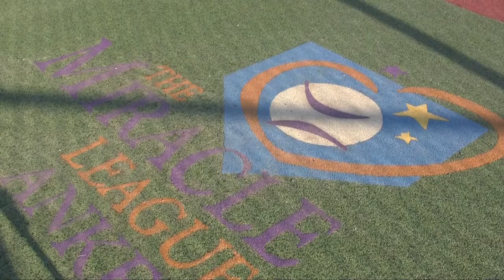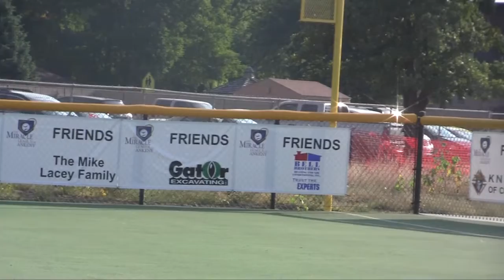Ankeny Miracle Field Opening Day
On September 7, 2013, the City of Ankeny celebrated a very special occasion - the opening day of the Miracle Field. On hand was City of Ankeny Mayor Gary Lorenz, Miracle League Steering Committee Chariperson Kerry Walter-Ashby, representatives from title sponsors John Deere Des Moines Works and Karl Chevrolet and over 40 volunteers to aid players during the inaugural games.

The Miracle Field will service than 3,500 children with special needs between the ages of 5 and 15 live in Polk, Boone, Dallas and Story counties by giving them the opportunity to participate in sports leagues on a state-of-the-art field specifically designed for children with disabilities.